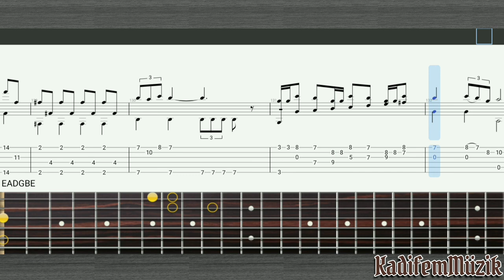Sonic the Hedgehog Sega Medley Easy Fingerstyle Guitar Tutorial Tabs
arr  by @FabioLima